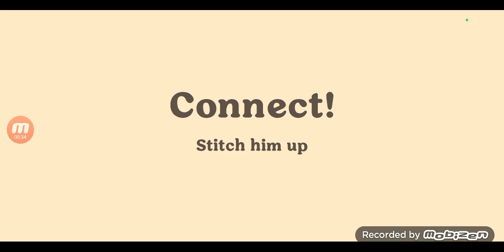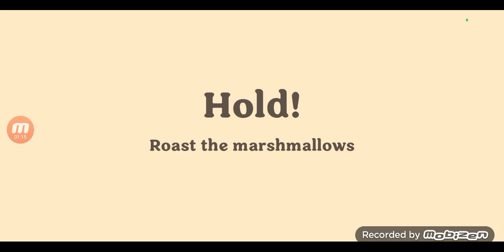Dumb ways to die 4